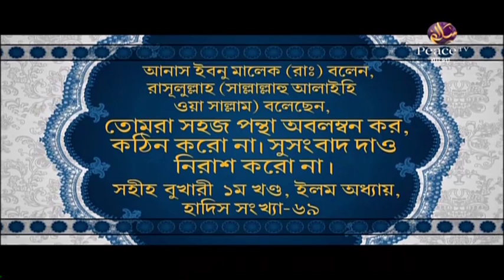১১৩. আসুন কুরআন দিয়ে জীবন গড়ি। শাইখ আব্দুর রাহমান মাদানী। পিস টিভি বাংলা